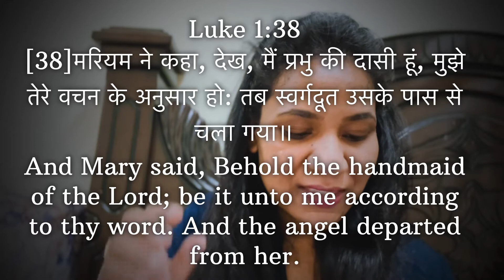Spiritual System|| आध्यात्मिक प्रणाली|| Ch:9